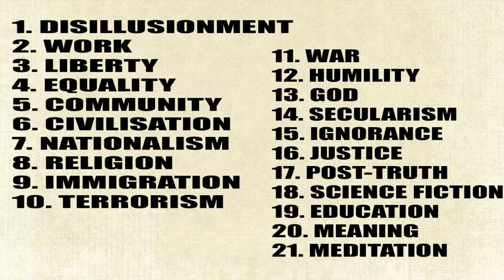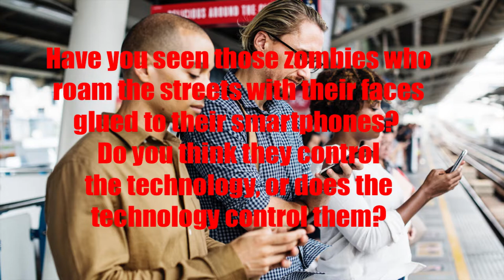21 Lessons for the 21st Century Book Review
Here is a book review of 21 Lessons for the 21st Century by Yuval Noah Harari.

Dive deep into how we can change the world.  What will you with Ecological Armageddon and the Automation Revolution.  Stay aware as I dissect Yuval's work.  I catch many weak errors in Yuval's style.  I do, however, highly recommend all his books.  Yeah.. there are lessons you can learn from the past.

Please be patient while I make updates to adobe premiere features.  It takes a while to learn.  Audio may be off.

Links